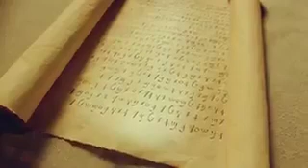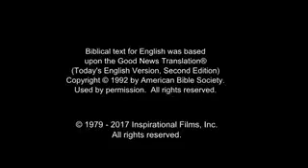Arabic, Modern Standard - Very Very Good News! رُومَـــا Romans 10 Verse 9 - Risen Jesus Saves!(62)